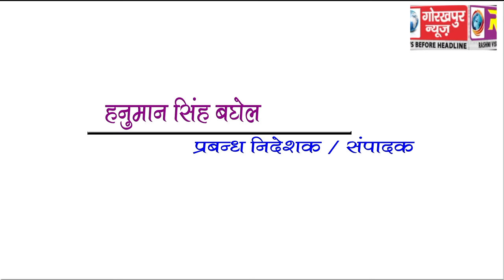GORAKHPUR NEWS Headline 5-02-2018